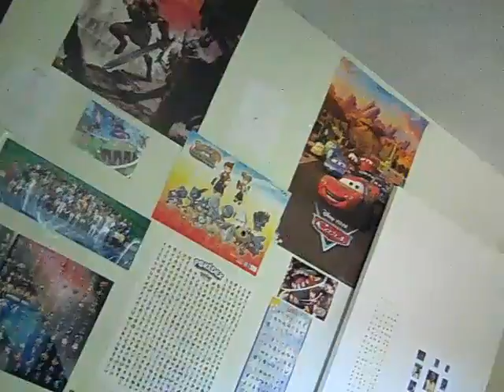This Video Will Scare You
Just Look closley at the video  and turn your volume up